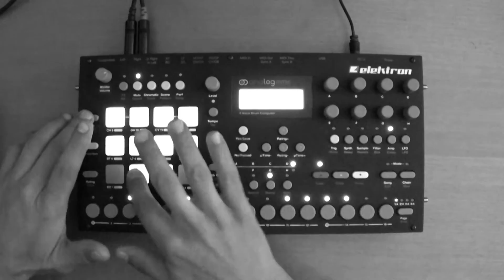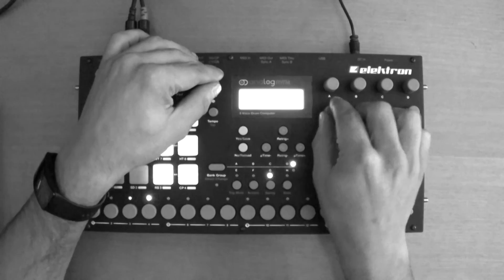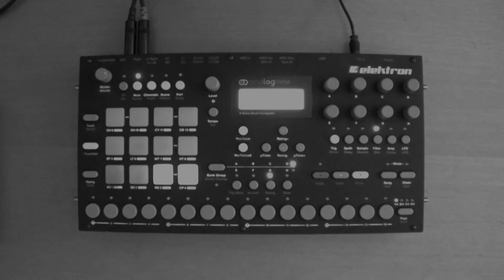Techno House Detroit Live session(Elektron Analog Rytm OS 1.30D)[Full HD]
Hi guys, this week i've prepared a Techno house/detroit performance with the powerful Elektron Analog Rytm. All the tracks are made with analog engine apart one dedicated to chord sample. This set is composed with one pattern only...(exploring sound character with the combination of various parameters can lead very very far)...
RYTM Main output is recorded by a soundcard.
Light mastering is applied.
The video is recorded and postprocessed in Full HD.
Good vision, enjoy... :):):)